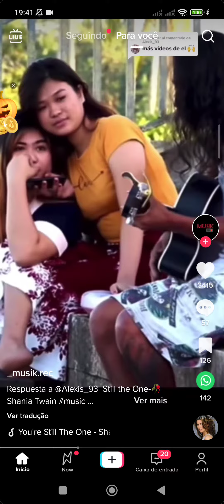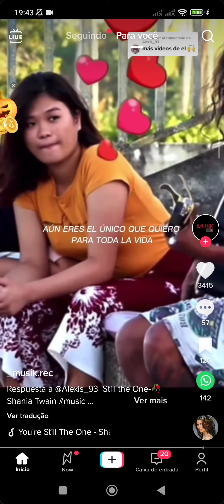ESSA VAI PARA AS MENINAS.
música maravilhosa.